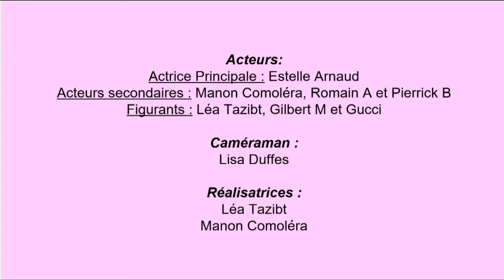L'oubli (Estelle Arnaud, Manon Comolera, Lisa Duffes, Léa Tazibt)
Estelle a passé une soirée inoubliable dans un café, le lendemain elle raconte à sa meilleure amie…
Clap de l'interprétation aux Z'EXpressives 2016-Salon de Provence : Estelle Arnaud